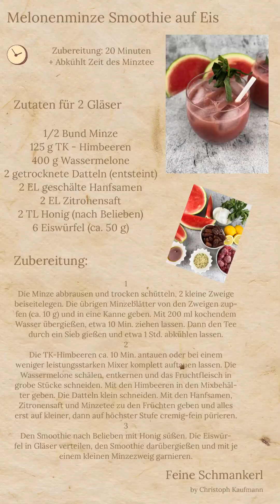Melonen Minze Smoothie auf Eis (Feine Schmankerl) new uploaded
Hier zeige ich dir eine kleine Video Anleitung wie man einen Melonenminze Smoothie auf Eis zubereitet mit Rezept am Schluss zum ab fotografieren oder du speicherst das Video einfach und hast immer Zugriff drauf

Grüße Christoph Kaufmann

Video: Christoph Kaufmann
Foto: Christoph Kaufmann

Ich freu mich über ein Abo ❤️